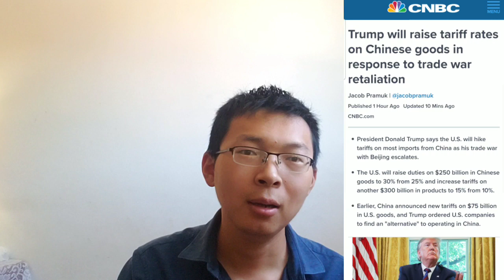重发版大圣44:美中对决，必死一个。美国报复中国关税，美国从出生就注定战斗，美国中国，所有人都要选边站！不需要问你想法，只需要问你选谁！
I am from a socialist country, but I am a anti-socialist.  I am from a communist country, but I am an anti-communist.